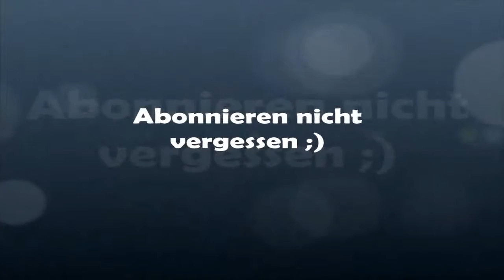HERITAGE#003 - Rezarack hat Angst im Dunkeln ★ Let's Play Heritage